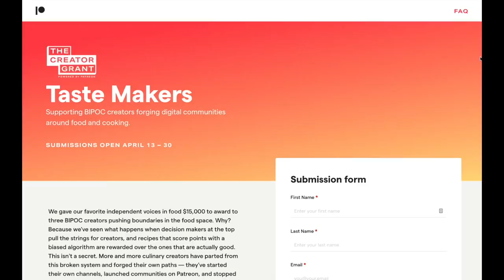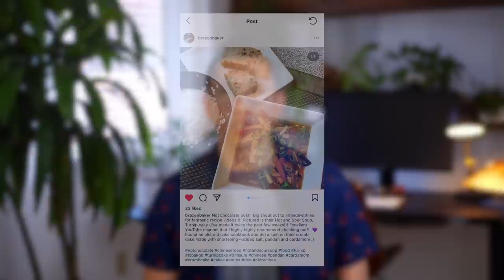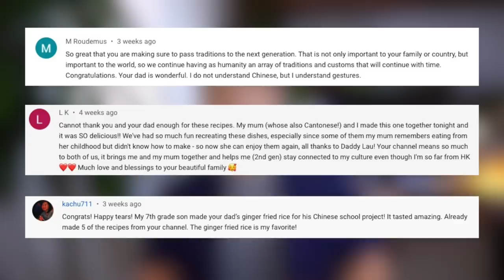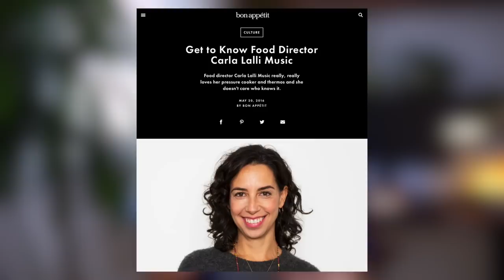Our Story & The Future of Made With Lau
It's a once in a lifetime opportunity for us to win $15,000 dollars and a chance to be mentored by veteran food creators. I really wanted to tell the story of my parents’ struggles as Chinese immigrants, and where we hope to take Made With Lau in the future.

I’ve included more info and links in our description to learn more about the grant and what we’re applying for. The application deadline is today (4/30/21), so, wish us luck and enjoy!

🍴 RECIPE + INGREDIENTS🍴

- My Workhorse Camera
- My Lens for Wide Shots
- My Lens for Detail Shots
- My Macro Lens
- My Main Light
- My Light Softbox
- My Camera Slider

🎵 OTHER CREDITS 🎵